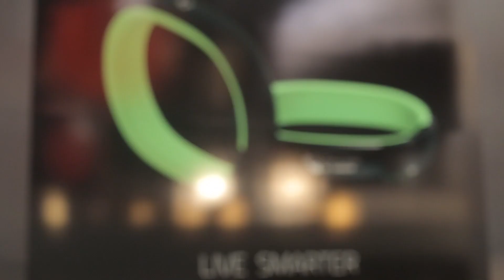CES 2014 - Razer Project Nabu (Coming out March)